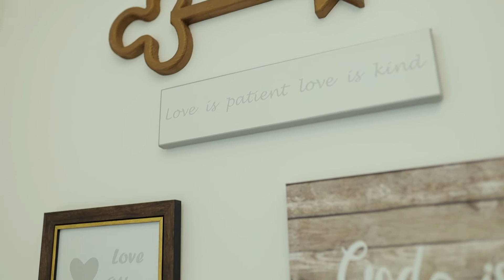Breath of Provence. Огляд реалізованого дизайн проекту квартири 44 м.кв.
В цьому відео ми розповідаємо про нюанси розробки дизайн проекту і рішення, які застосували при реалізації.